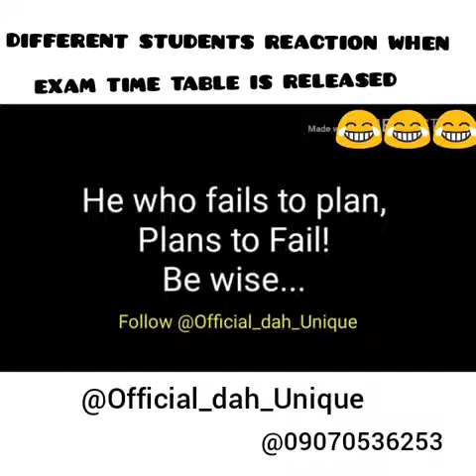Different students reaction to exam timetable!! 😂 by Dah Unique the comedian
Watch
And